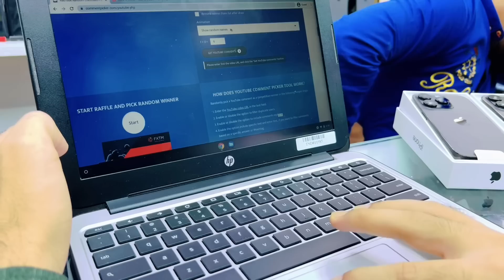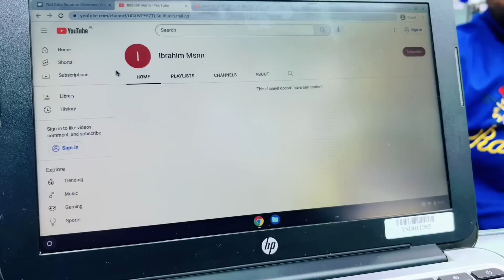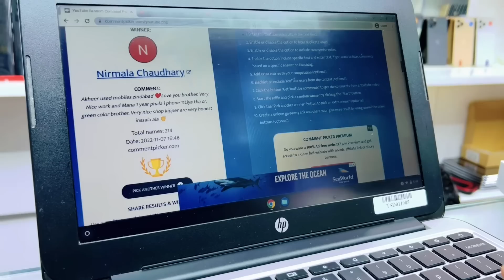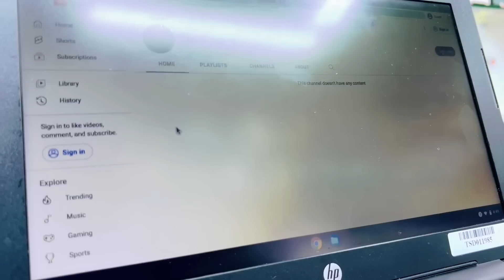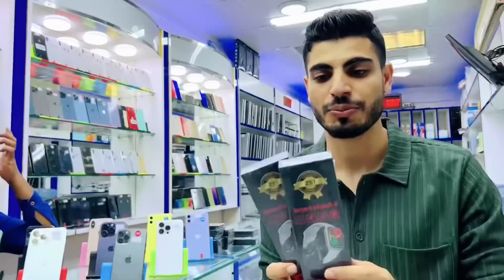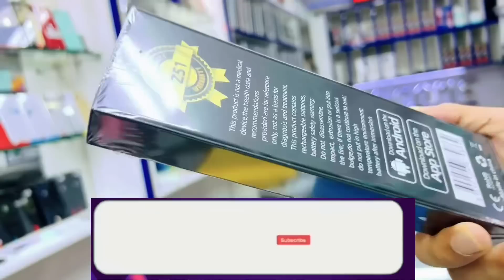IPHONE 14 PRO, 14 PROMAX USED IN DUBAI | USED IPHONE 13 PRO DUBAI | IPHONE 11,12 PRO| AKHEER MOBILE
Hey Guys,
So today in this video i have shown you lates price of
iphone 14 pro 14 pro max in akher used mobile

lphone:
©• iPhone
Smartphones: • Smartphonesj

7:40
8°8
04/21 UROZONE
Description
IPHONE 14 SERISE aate hi iPhone 13 Pro, 13 Pro Max ki
price DROP hui , iPHONE 13 PRO Price in DUBAI
phone 14 design
iphone 13 price droverd

7:40
8°8
04/21 UROZONE
Description
dubai phone 12 pro price
iphone 12 pro may rice in nakictan

7:40
8°8
04/21 UROZONE
Description
leaks, iphone 14 pro max, iphone 14 pro max release
date, iphone 14 trailer, iphone 14 review, iphone 14 pro
max 2022,iphone 14 camera, apple iphone 14, iphone 14
concept, apple iphone 14 trailer, iphone 14 rumors, apple
iphone 14 concept, iphone 14 pro concept, concept
iphone 14, concept iphone 14 pro, iphone 14 pro
2022.iPhone 14 Pro Max,iPhone 14 Pro iPhone 14
Max,iPhone 14,phone flip, iphone 14 flip trailer
Cheapest iPHONE 13, 13 PRO,PHONE 13 PRO MAX,
LATEST IPHONE 13 PRICE CITY CHOICE DUBAI
Cheapest Apple Products Shop In Dubai Cheapest
iPhone 12 iPhone 11 In Dubai
CHEAPEST iPHONE 11 Pro, 12, 12 PRO iPHONE 13, 13
PRO,PHONE 13 PRO MAX, in DUBAI CITY CHOICE
DUBAI
iphone 14 pro in dubai
iphone 14 pro expastad price

04/21 UROZONE
Description
iphone 14 pro max launch in dubai
iphone 14 pro expected price in dubai
iphone 14 pro max expected price in dubai
iphone 14 pro max release date in dubai
iphone 14, iphone 14 pro, iphone 14 pro max, iphone 14
pro max unboxing, iphone 14 unboxing, apple iphone 14
pro, apple iphone 14 pro max, iphone 14 plus, iphone 14
camera, iphone 14 pro max dubai price, iphone 14
max,iphone 14 in dubai, iphone 14 pro purple, iphone 14
pro unboxing, iphone 14 pro in dubai price, iphone 14
release date, iphone 14 hands on, iphone 14 pro
camera, apple iphone 14,iphone 14 pro review,iphone 14
price in dubai, iphone 14

14 pro max unboxing, iphone 14 plus, apple iphone 14
pro,apple iphone 14 pro max, iphone 14 pro max
review iphone 14 pro purple, iphone 14 pro max price
in dubai, iphone 14 pro max dubai price iphone 14 in
dubai, iphone 14 unboxing, iphone 14 max, iphone 14
pro in dubai price, iphone 14 vs 14 pro, iphone 14
hands on, iphone 14 pro camera, iphone 14 pro
review,iphone 14 price in dubai, iphone 14 pro price in
dubai